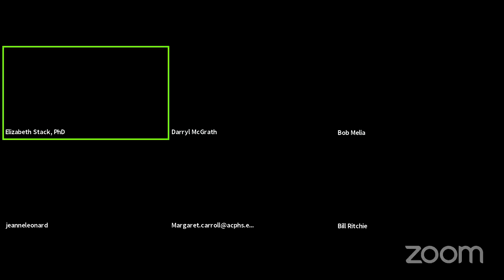"The Writings of Jim McGrath," with Howard Healy and Darryl McGrath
As the Times Union’s chief editorial writer for nearly 18 years, the late Jim McGrath drew on his upbringing in a working-class Boston neighborhood as inspiration for his journalism. Born into a family whose immigrant roots lay in what Jim always called the Irish Potato Genocide, he had a particular affinity for writing about Ireland. His work on the Irish peace process, Gerry Adams, and the persistent prejudices that Irish Americans still face are as relevant today as they were when Jim wrote them 20 years ago.

Jim’s former editor, Howard Healy, and his widow, Darryl McGrath, will talk about Jim’s editorials and essays on Ireland from the 2019 book published by SUNY Press, I’ll Be Home: The Writings of Jim McGrath.